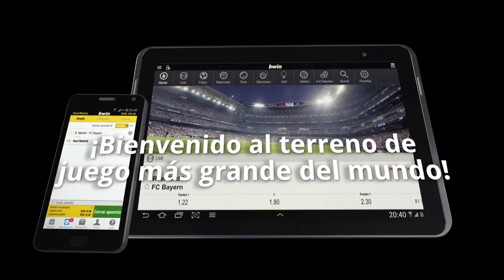Toda la Premier League en mi blog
Me gustaría dar las gracias a toda la gente que ha participado en nuestra encuesta con sugerencias para mejorar el blog.

La gran mayoría de ustedes han dicho que tenemos que dar más bola a la Premier League y por mi encantado.

Es más, me gustaría que ustedes sigan ayudándome...

¿Qué nombre le ponemos a la nueva sección de la Premier League en las cosas de Robin?